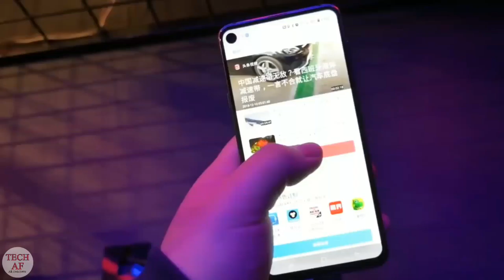Samsung Galaxy A8s Hands On First look